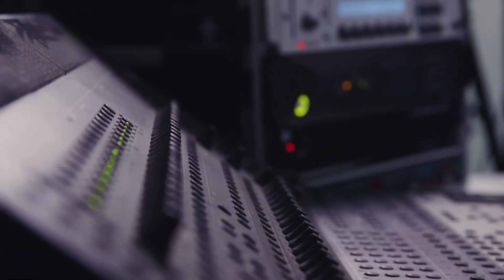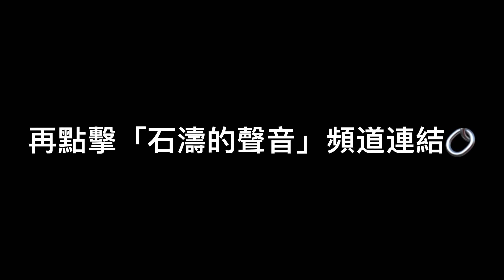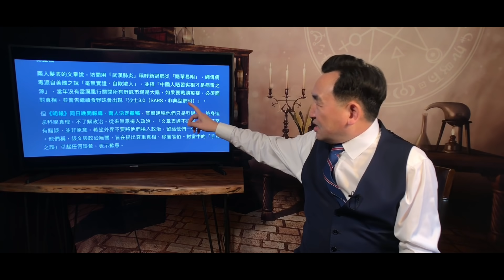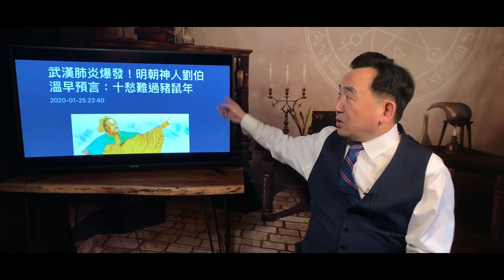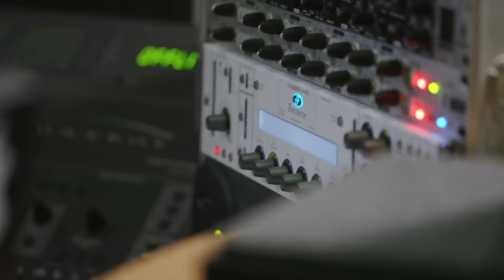《石濤.News》「時間是個神 - 神奇的3月18日」武漢-湖北清零 北京四周天火降臨 袁國勇-非典3.0必回中共國 華爾街崩盤-地獄時代來臨「春分即到-劉伯溫大劫年正劇開啟」2020天滅中共-生與滅